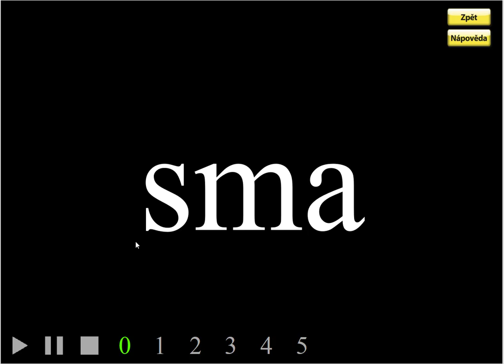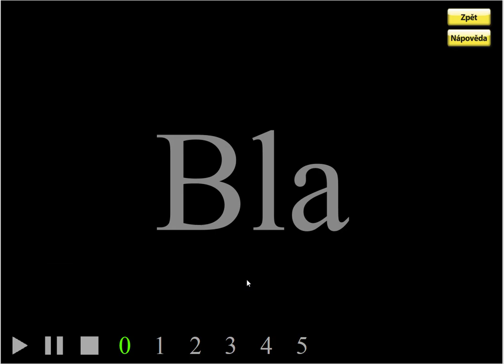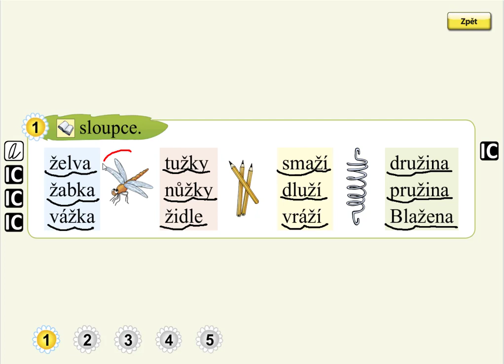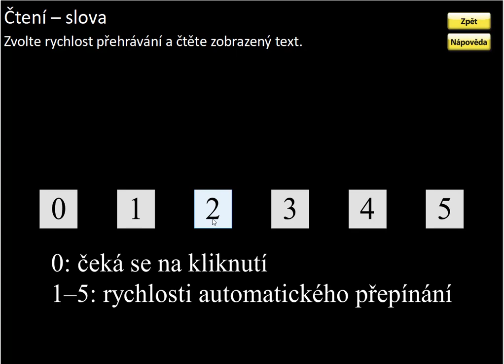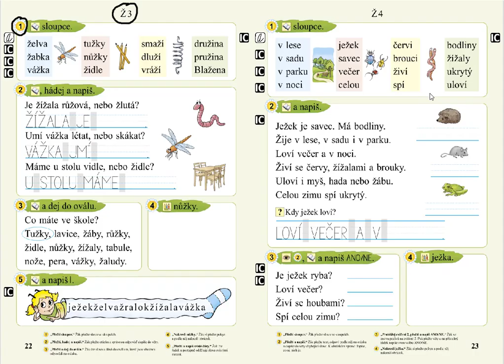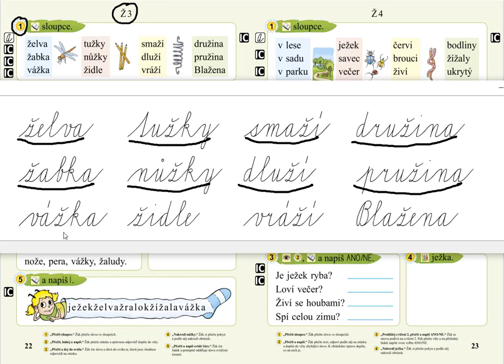Písmeno Ž (čtení slov), SLABIKÁŘ 2, str. 22, cv.1